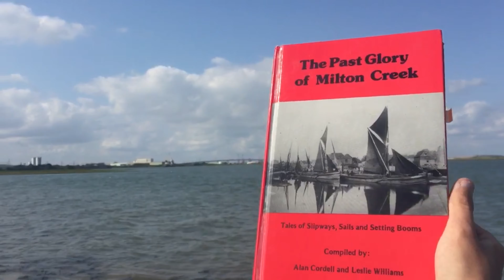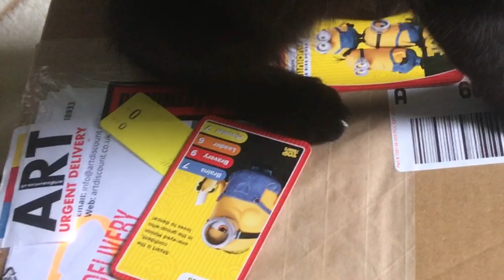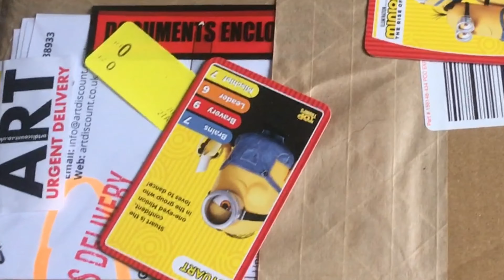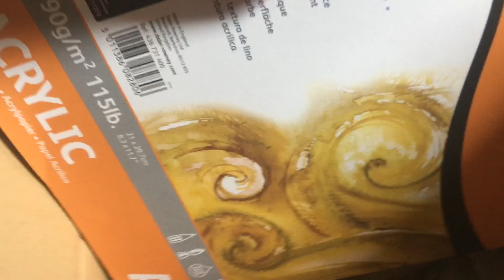Victorian brickyard - The story of George Smeed at Milton Creek - History with Adam Gates!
Hello!
Today I head out into the Thames estuary to a victorian brickyard with Chris and we get up to all sorts.

Thank you for your likes, comments and subscriptions. We will all see you again very very soon, bye bye!
-Adam Mudlark